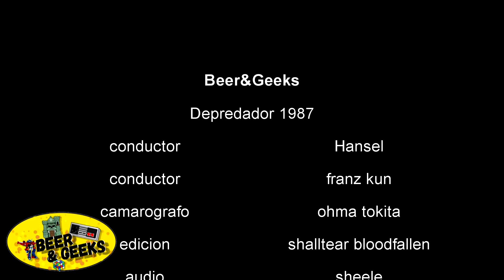Recordando la épica película de Depredador 1987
de las primeras películas que combinan la ciencia ficción con el factor militar es lo que vimos en Depredador.